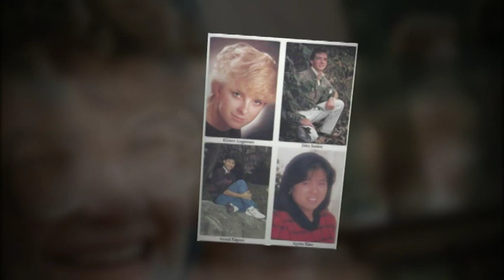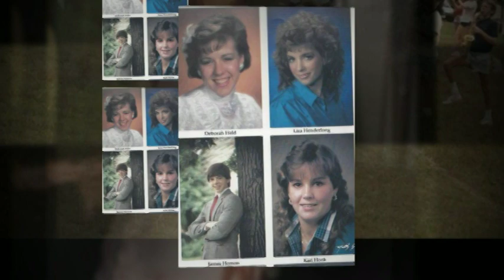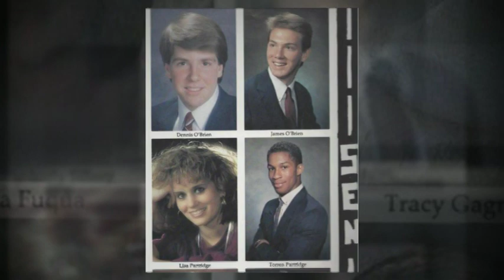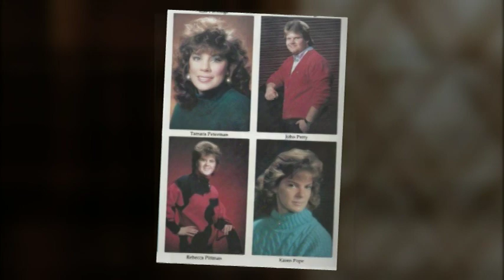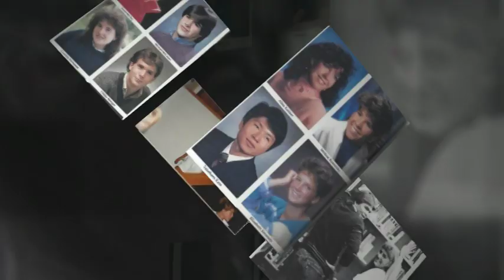Dublin Coffman High School Class of 1987 25th Class Reunion : A Walk Down Memory Lane.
Thanks to all the classmates who submitted photos for this video and for Cheryl Gowens Ramirez and her handy assistant Beth Noll Starrett for putting it together.